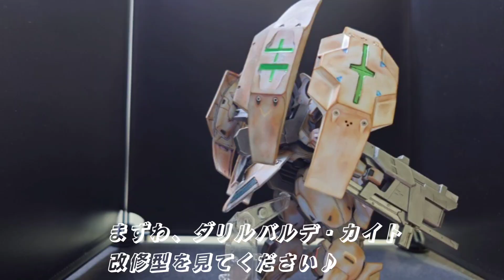【ガンプラ作例】ダリルバルデ・カイト改修型 Expancion parts set1 御三家拡張セット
【ガンプラ作例】
ダリルバルデ・カイト改修型
Expancion parts set1
御三家拡張セット

ダリルバルデの拡張セット
紹介

ダリルバルデが一番充実の拡張。
・ダヤ・アンビカー
・コンポジットアームズ
・イーシュヴァラ追加

アンビカーが大型になり、防御力の向上と、肩に付けたままの状態なら、
大型ブースターによる機動力の向上。
マルチバインダー並のトリッキーな機動も更に可能に。
専用射撃武器が無かったダリルバルデに、コンポジットアームズとして、
大型ビームショットライフルと、ガンブレイドに分離。
ビームサーベルも装備し、近接及び遠距離攻撃も網羅。
更にブースターを強化したバックパックに、イーシュヴァラを４つに追加。
アンビカーと共にマルチ攻撃も強化。
拡張AIによる同時攻撃が更に強力に。
そして、カイト専用として、前からあったアンビカーを、イーシュヴァラに連結出来る様にして、防御力も強化。
アンビカーでボディ全体を覆い、
不意の攻撃にも対応可能に。
攻撃時には、ビームショットライフルで牽制し、それでも近づいて来る敵には、ガンブレイドで斬りかかりつつ、イーシュヴァラ及びアンビカーを使ったオールレンジ攻撃。
アンビカー装備時はトリッキーな動きで敵の懐に。
まさに死角のない機体となった、
ダリルバルデ・カイト。
本編での活躍が楽しみです！！

A.S.155　地球…

[Gunpla example]
Darilvalde Kite Improved Type
Expancion parts set1
Starter Trio Expansion Set
Daril Baldet Expansion Set
introduction
Daril Balde is the most fulfilling expansion.
Daya Ambika
・Composite Arms
-Ishvara added
·Backpack
The Ambikar has become larger, improving its defensive power, and if it is attached to the shoulder,
Improved mobility thanks to large boosters.
It also enables tricky maneuvers on par with those of a multi-binder.
For Daril Balde, who didn't have a dedicated shooting weapon,
It separates into a large beam shot rifle and a gun blade.
It is also equipped with a beam saber, allowing for both close-range and long-range attacks.
The backpack also has an enhanced booster, and four Ishvaras have been added.
Multi-attacks are also strengthened along with Ambika.
Simultaneous attacks with expanded AI are now even more powerful.
And, specially for Kite, the Ambika that was already there can be connected to Ishvara, strengthening its defensive power.
The entire body is covered with an ambicar.
It can also handle unexpected attacks.
When attacking, it uses the Beam Shot Rifle to hold back enemies, and if any still approach, it slashes with the Gunblade while using all-range attacks with Ishvara and Ambika.
When equipped with an Ambiker, you can get close to the enemy with tricky moves.
It was truly an aircraft with no blind spots.
Darilbalde Kite.
I'm looking forward to seeing her in action in the main story!!